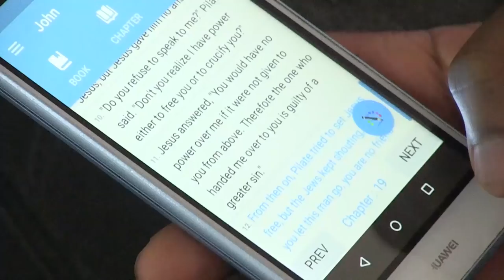HE DIED FOR US ll Prophetess T.E Makananisa